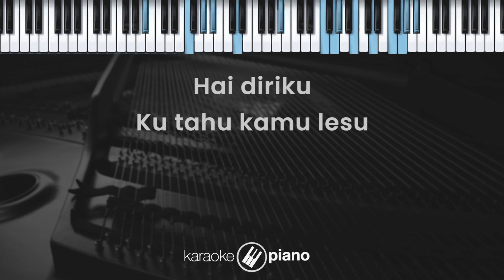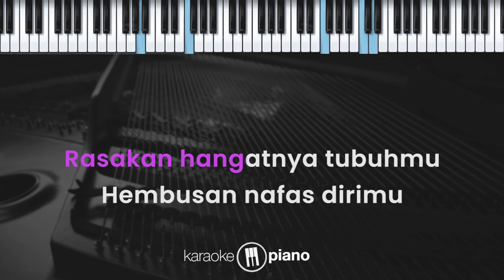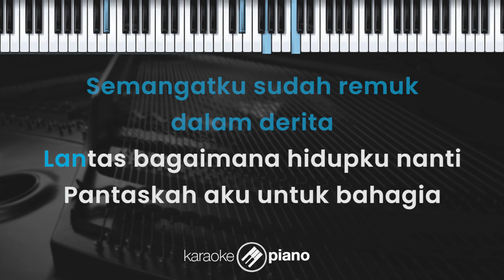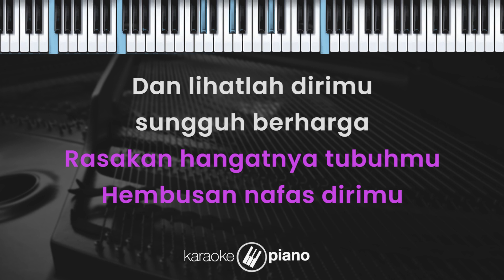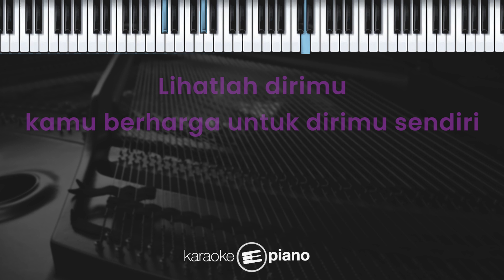Dialog Hati - Nadzira Shafa (KARAOKE PIANO)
Lirik :

Dialog Hati

Hai diriku
Ku tahu kamu lesu
Ku tahu kamu gundah dengan dunia ini

Bagaimana hidupku nanti
Pantaskah aku untuk bahagia

Hai diriku
Bungaku sudah layu
Semangatku sudah remuk dalam derita

Lantas bagaimana hidupku nanti
Itu hanyalah ketakutan semata

Hai, dunia tidak seburuk itu
Cobalah untuk mengerti diri sendiri
Rasakan hangatnya tubuhmu
Hembusan nafas dirimu
Dan lihatlah dirimu sungguh berharga

Perihnya akan aku simpan
Lalu ku akan terbang bebas
Memeluk diriku sendiri

Dunia memang tempat luka
Tapi bukan untuk sirna
Lihatlah dirimu
Kamu berharga untuk dirimu sendiri

Rasakan hangatnya tubuhmu
Hembusan nafas dirimu

Rasakan hangatnya tubuhmu
Hembusan nafas dirimu

Dunia memang tempat luka, tapi bukan untuk sirna
Lihatlah dirimu, kamu berharga untuk dirimu sendiri